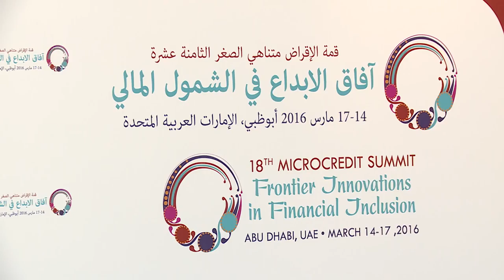Why I Commit... Roshaneh Zafar of Kashf Foundation in Pakistan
Roshaneh Zafar, managing director of Kashf Foundation (Pakistan), shares what drives her organization's commitment to help end extreme poverty. Zafar discusses her organization and its mission to holistically empower women, through initiatives that include conversations across genders and generations. She also highlights the key components of the Campaign Commitment made by Kashf Foundation.

"One is health insurance, which we believe is really critical to women's decision making and their ability to run businesses," she states. "So one of our Commitments is to scale that up further. We feel that the kind of product that we have right now is every holistic -- it has no exclusions. It includes obstetrics, emergency obstetrics, reproductive health, and income loss for the family."

Kashf approaches health insurance by considering the three parties involved:  the client, the insurance company, and the microfinance provider who acts as an intermediary. Most importantly, however, is the hospital that will provide the health care. Health insurance is the most challenging product for the Kashf Foundation yet. There are many challenges, the biggest one being the delivery of the health care. Kashf strives to ensure that the hospital will treat the client well, and takes a very involved role to ensure that goal from processing claims to educating doctors on client care.

Campaign Commitments are specific, measurable, and time-bound actions organizations take to support the Campaign goal to help 100 Million families lift themselves out of extreme poverty.

Interviewed by:
DSK Rao, Regional Director for Asia Pacific, Microcredit Summit Campaign, India